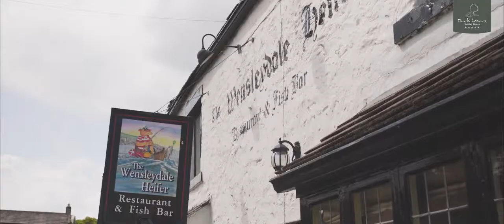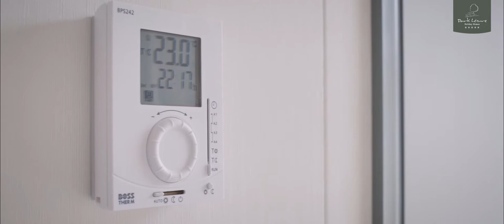Park Leisure: Concierge Offering